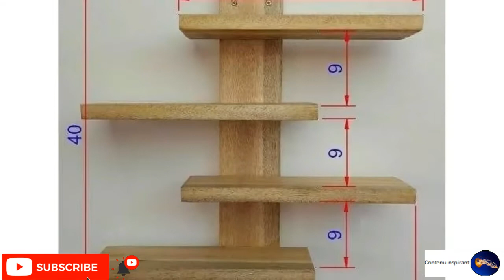رفوف جدارية إبداعية Creative Wall Shelves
رفوف جدارية إبداعيةCreative Wall Shelves
I hope you are honored by your participation in the channel, and thank you in advance    اتمنى ان تشرفنا باشتراكك في القناة وشكرا مسبقا
Previous videos   الفيديوهات السابقة
Using The Wim Hof Method To Cope With Burnout
Creative Bookshelf رفوف الكتب ابداعية
A simple and unique minimalist shoe rack رف أحذية بسيط وفريد من نوعه
Creative Wall Shelves رفوف جدارية إبداعية
Ideas For Garden Lovers أفكار لعشاق الحدائق
Wonderful Wall shelves أرفف حائط رائعة
Modern House Designs- 3d تصاميم منزل حديث - ثلاثية الأبعاد